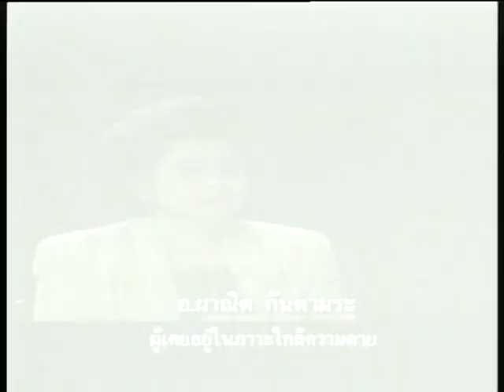ฃฅ 039 - ความตาย ออกอากาศ สิงหาคม 2538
รายการฃอคิดด้วยฅน ตอน ความตาย ออกอากาศ สิงหาคม 2538
อะไรคือความตายในทางพุทธศาสนา และวิทยาศาสตร์
มีชีวิตหลังความตายหรือไม่ พิธีกรรมเกี่ยวข้องอะไรกับคนตายและคนเป็น ร่วมคิดไปกับ
- ผาณิต กันตามระ ผู้ผ่านประสบการณ์เฉียดตาย
- พล.ต.อ.วสิษฐ เดชกุญชร นักสมาธิและศึกษาความตาย
- นพ.ประสาน ต่างใจ ผู้ศึกษาความตายในเชิงวิทยาศาสตร์
- อ.พรชัย ตระกูลวรานนท์ นักมานุษยวิทยา ผู้เชี่ยวชาญพิธีกรรมความตาย